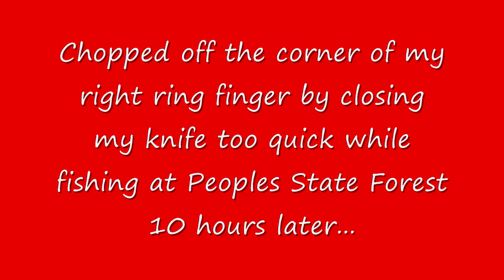Chopped Off Corner of Finger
Chopped a piece if the corner of my finger off closing my knife too fast while fly fishing.